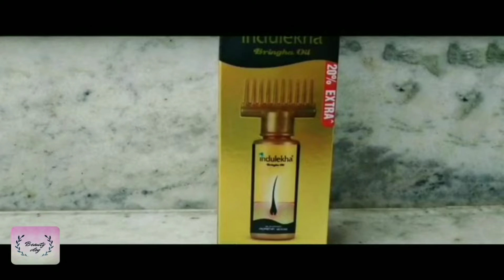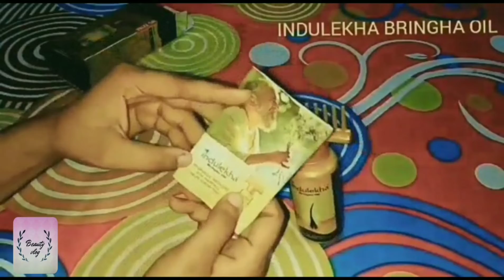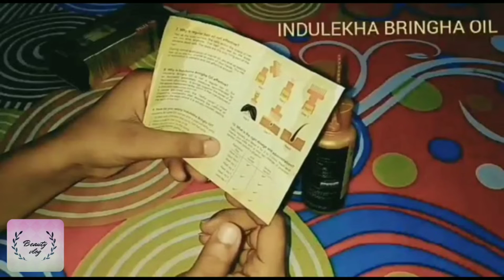INDULEKHA BRINGHA HAIR OIL REVIEW ||पाए घने, लंबे और काले बाल||beautyvlog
AN HONEST REVIEW ABOUT INDULEKHA BRINGHA HAIR OIL ..

beauty vlog
beautyvlog